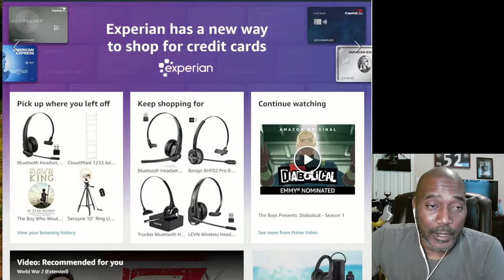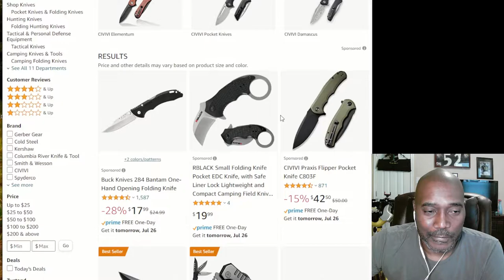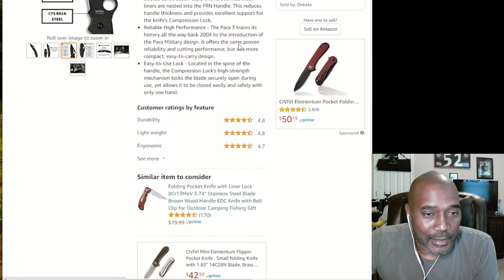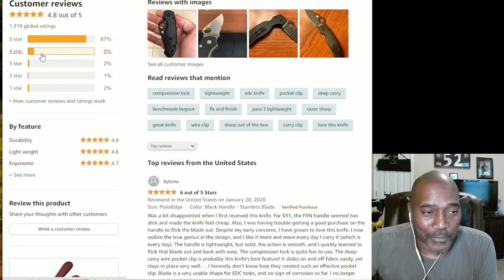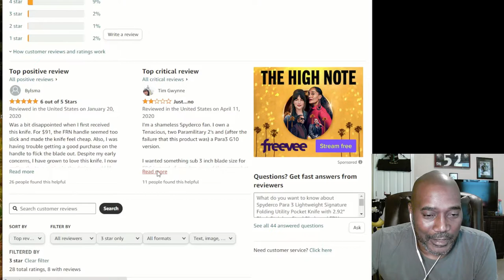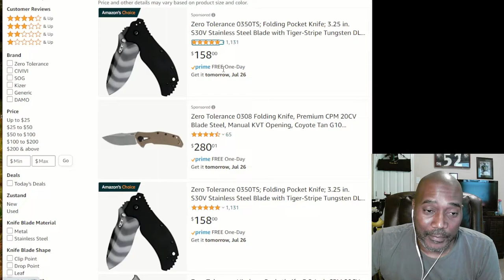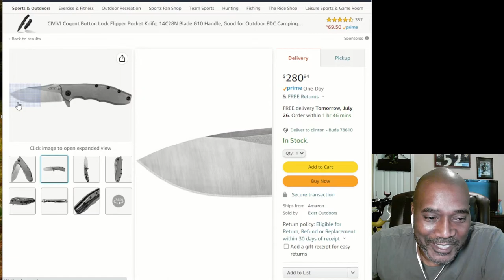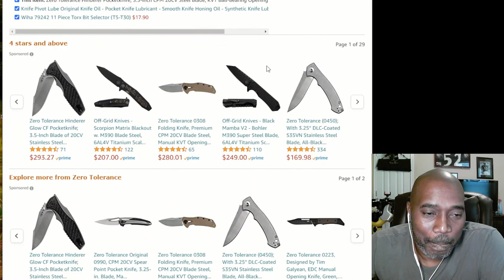How To Avoid Getting Ripped Off On Amazon. 🗡🤦‍♂️👀knife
How I Shop For Knives On Amazon. It's possible to buy great knives from Amazon🗡👀knife. There are several things you can do to avoid getting ripped on Amazon and other online knife stores.

Wiha 75992 System 4 Precision Interchangeable Bit Set, Torx
Wiha 75093 16 Piece System 4 Phillips and Torx Micro Bit Set
Reel Butter Bearing Lube 1oz
BreakFree CLP-4 Cleaner Lubricant Preservative Squeeze Bottle
Zero Tolerance Hinderer "0562TI", CPM 20CV
Spyderco Caribbean Salt Sheepfoot, LC200N
Spyderco Spydiechef, LC200N
Spyderco Endura 4 Lightweight, VG10
Spyderco Para 3 Lightweight, CPM SPY 27
Spyderco Para Military 2, S45VN
Spyderco Tri-Angle Sharpmaker with Safety Rods
Kizer Begleiter Ki4458T2 (Titanium handle + CPM S35VN blade)
Kizer Begleiter Ki4458T3 (Carbon Fiber handle + CPM S35VN blade)
Kizer Yorkie
Kizer Cutlery Ki3507 Zip slip
Kizer Dukes Vanguard Version
Kizer Feist Titanium Ki3499
Kizer Begleiter 3.5 in Carbon Fiber
Kizer Critical Mini CPM 3V
Cold Steel Kukri Machete
Royal Kukri Machete
Cold Steel Special Forces Shovel
Cold Steel Gladius Machete
Cold Steel Thompson Saber
Cold Steel Assegai Spear with Short Shaft